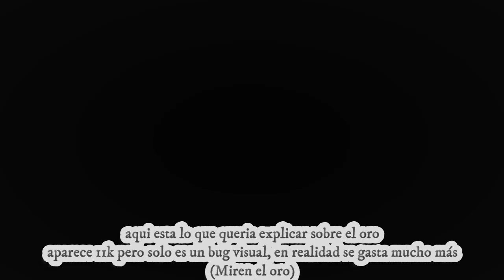💰💸Ninja World War APP - FARM ORO EN LV ALTO (+8M en un día)💰💸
Logre hacer mucho oro aprovechando el evento de X2 (Dura 2 días) donde dan doble oro almas y monedas de la tienda del camino ninja.

CODIGOS PARA NINJA WORLD WAR:
Each code contains 10x Hinata Soul shards

HINATA:
300 Member Reward: 13102174d90
600 Member Reward: 1335623ad8c
900 Member Reward: 135aa303b80
1200 Member Reward: 137fe3b1ee9
1500 Member Reward: 13a524842e2
1800 Member Reward: 13ca65414b9
2100 Member Reward: 13efa5ea4ca
2400 Member Reward: 1414e6ae208
2700 Member Reward: 143a2771945
3000 Member Reward: 145f682a50a
3300 Member Reward: 1484a8e3b66
3600 Member Reward: 14a9e9a6a6a
3900 Member Reward: 14cf2a6a693

WEEKLY:

15f9305a2e7
161e711109b
1643b1da403
168e334a8cb
1668f29df13
16b37415686
16d8b4dd65b
16fdf58f30d

👑👑Pre-registration Rewards👑👑

 1000 Pre-Reg Reward Code: 76be60cc45
 3000 Pre-Reg Reward Code: 79126d2e6d
 BONUS Reward Code: 7b6677d2cb

Madara code= 5 stars Googleplay for MP (80 almas de Madara)